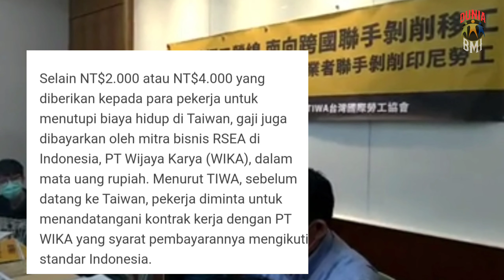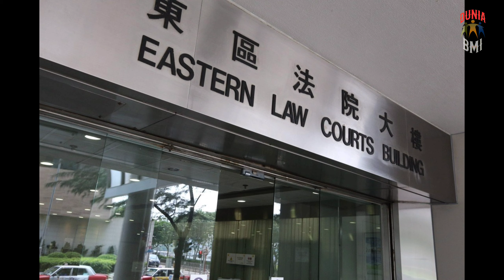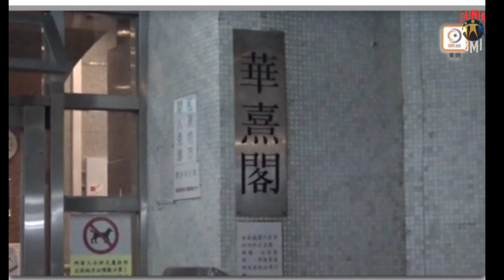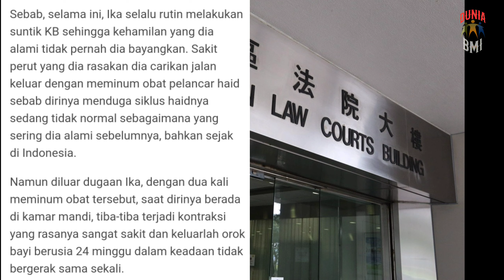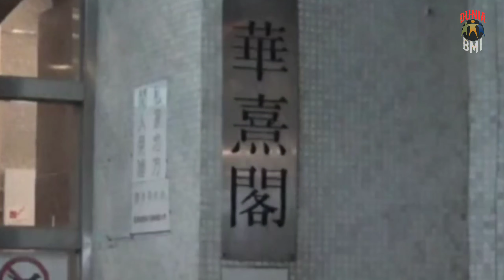PMI HK yang m3lah!rk4n di kamar mandi maj!kan mendapatkan HUKUM4N P3NJ4R4